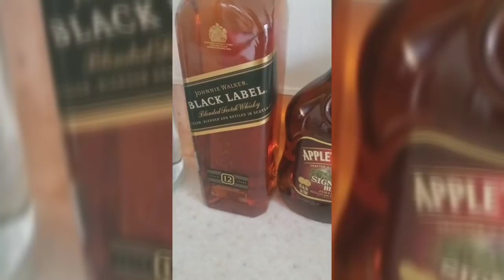Sandals Ochi || Sandals Ochi Trip | Lifestyle Motivation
Hello there  this a tour of our honeymoon at Sandals Ochi Jamaica. We had a wonderful time spending a week at the Sandals Ochi resort this was an amazing experience that we will never forget and can't wait to make a return visit sometime soon.